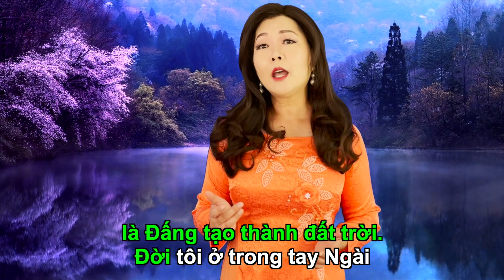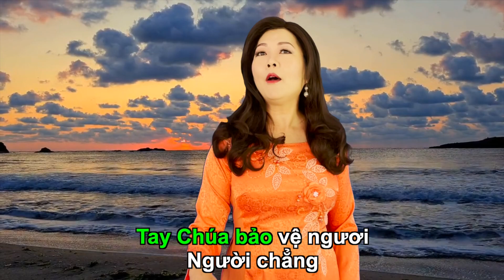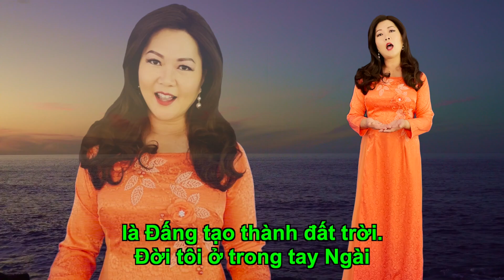Thánh Vịnh 120. Sáng tác: Lm Thái Nguyên. Trình bày: Thanh Vân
Thánh Vịnh 120 - Chúa Nhật 29 Thường Niên (Kitô Vua).

ĐK: Ơn phù trợ tôi, ơn phù trợ tôi ở nơi Danh Chúa
là Đấng tạo thành đất trời. Đời tôi ở trong tay Ngài.

1. Tôi ngước mắt nhìn lên đỉnh núi,
ơn phù trợ tôi bởi nơi nao?
Ơn phù trợ tôi ở nơi Danh Chúa,
Đấng tạo thành đất trời.

2. Chúa sẽ giữ gìn ngươi, người hỡi
không để đời ngươi phải vong thân,
không để chân ngươi phải đi trợt bước
trên đường đời giăng đầy.

3. Tay Chúa bảo vệ ngươi.
Người chẳng bao giờ ngủ quên, vẫn ở bên.
Sinh mạng của ngươi bình an trong Chúa
bây giờ và muôn đời.